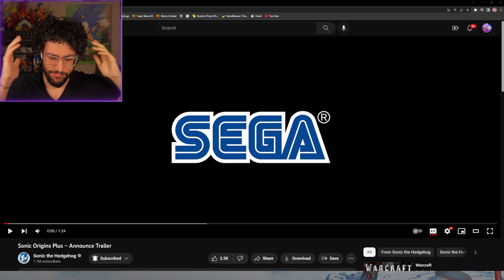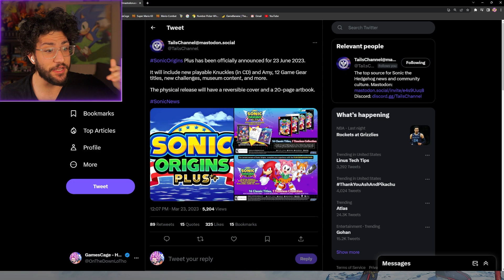Sonic Origins Plus Is REAL & Amy Is HERE | Gamescage Reacts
SONIC ORIGINS PLUS IS OFFICIAL AND REVEALED! We get SO MUCH INFO, A RETAIL VERSION!? 12 GAME GEAR TITLES & PLAYABLE AMY!! WE JUST KEEP WINNING.